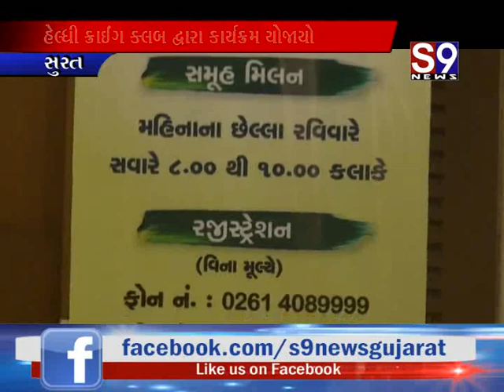Surat : અમરોલીમાં યુવાનનો મોબાઈલ ઝુંટવી બાઈકરો ભાગી છુટ્યા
Surat  : રાંદેર પોલીસે પેટ્રોલિંગ દરમ્યાન વાહન ચોરને ઝડપી પાડ્યો
Surat : હેલ્થી ક્રાઈંગ ક્લબ દ્વારા કાર્યક્રમ યોજાયો